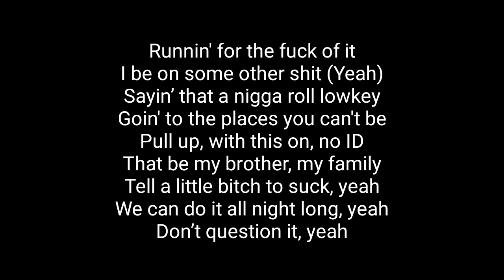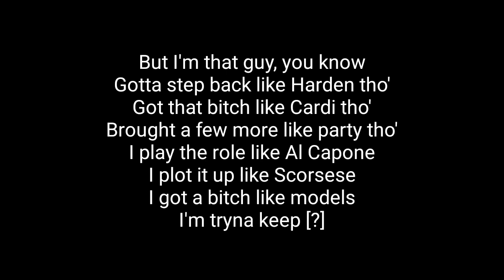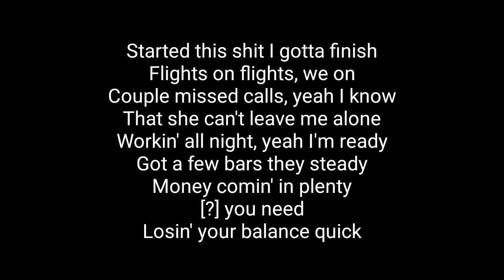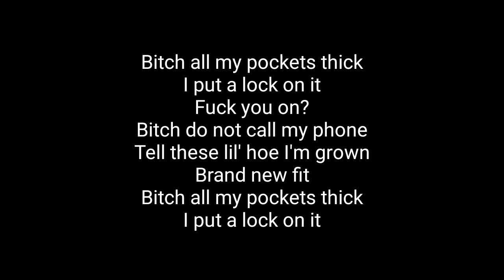Woodie Smalls - What Typa Time (Lyrics) Ft. Isaiah Rashad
Lyrics:

Spend it for the fuck of it
I be on some other shit
Sayin' that a nigga real lucky
Goin' to these places you can't be
Pull up, we ain't showin' no ID
That be my brother, my family
Turn a lil' bit to some, yeah
We can do it all night long, yeah
Don't gotta question it
That be my favorite shit

Gotta keep a few habits I won't recommend
I'm pullin' these thots like she up in a trance
Triple the price, see my lifestyle be changin'
Switch up the pace like a nigga be skatin'
Fucked her real nice, now she think that we datin'
Loosen up, shorty, we gettin' it in
How you gon' claim that you colder than him?

What typa time you on?
Please do not call my phone
Tell these lil' hoes I'm grown
Brand new fit, make sure my pocket's thick
I put a lock on it

Fuck you on?

Fuck you on?

I'm like, fuck the bitch
All type of bitches on the bus and shit
Bitch plottin' on me for the lust of it
I be road-runnin' for the rush and shit
Bitch knockin' now, should I let 'em in?
What type drugs should I recommend?
I just popped up with the best of twins
Got the four pointer like Steph and 'em
But I'm like God, you know
Gotta step back like Harden though
Got a thick bitch like Cardi though
Brought a few more like party though
I play the role like Al Capone
I plot it up like Scorsese
I got a bitch like more days
I'm tryna keep my lil' whore paid

Fuck you on?

Fuck you on?

Got me lookin' at the Heavens lately
Feelin' blessed, I could be starving, crazy
Wished upon a star, it never work
Mama told me, "Boy, go get a job"
Now he pullin' up in different cars
Smokin' reefer, that's the remedy
Shawty say she like my melodies
Remember when she wouldn't look at me
Said I been goin' in for a minute
Started this shit, I gotta finish
Flights on flights we on
Couple missed calls, yeah, I know
Guess she can't leave me alone
Workin' all night, yeah, I'm ready
Got a few bars, they steady
Money comin' in plenty
So wavy you could drown in it
Losin' your balance quick

Fuck you on?

Fuck you on?